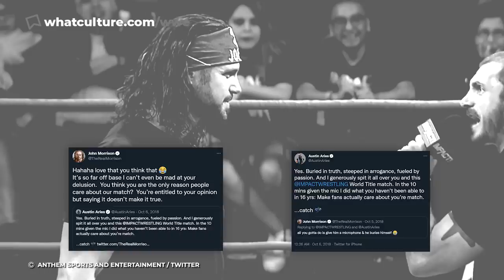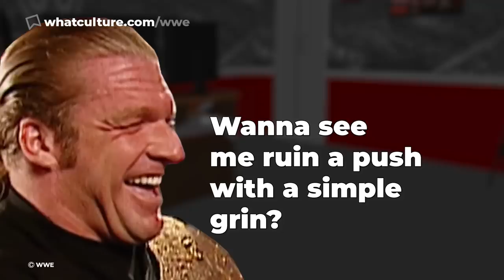10 Wrestlers Who No Sold Huge Losses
Laughing off huge defeats, popping back up from emphatic finishers, and more hilarious no-sells.